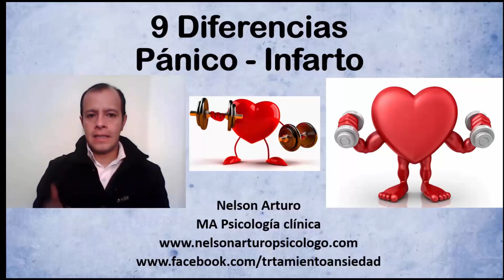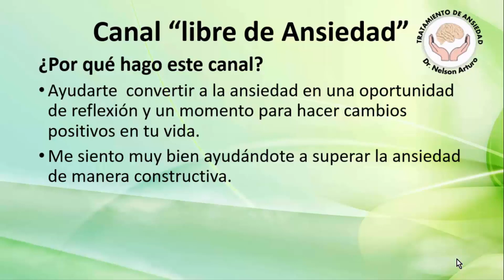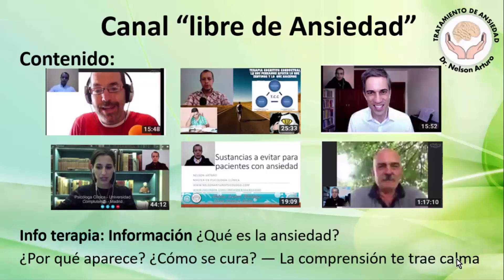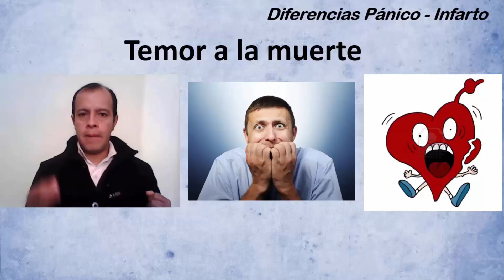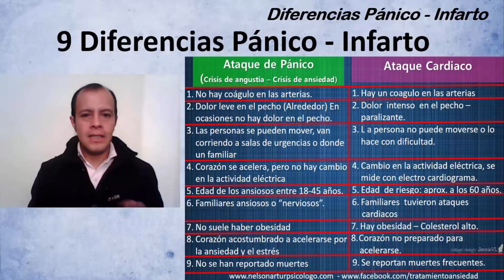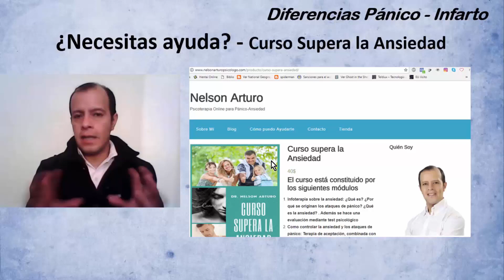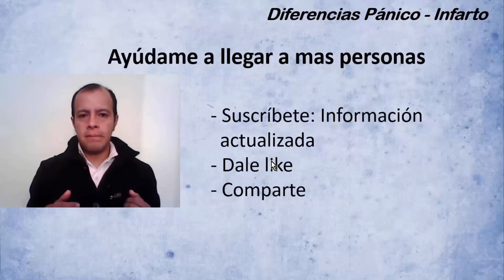9 diferencias entre pánico e infarto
Teniendo en cuenta que la mayoría de mis pacientes con ansiedad, se preocupan por sufrir de un infarto, en este video aclaro las 9 diferencias entre estos 2 trastornos.

Cursos y psicoterapia on line para superar la Ansiedad.

ENLACES MENCIONADO EN EL VIDEO
2. En el siguiente link, cuento mi historia con los ataques de pánico y como llegué a superarlos